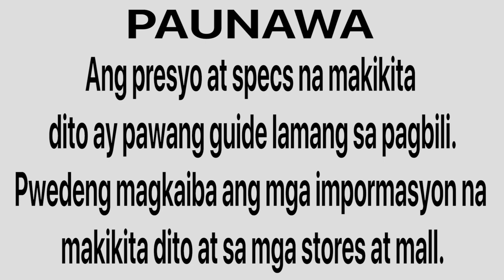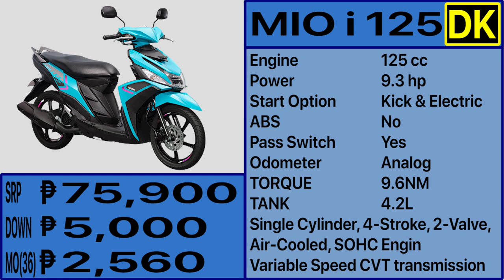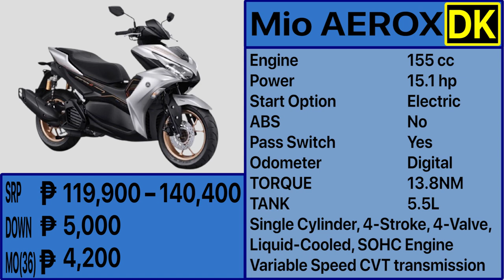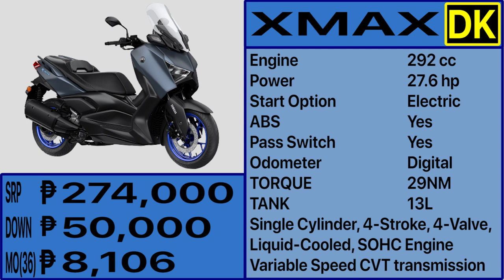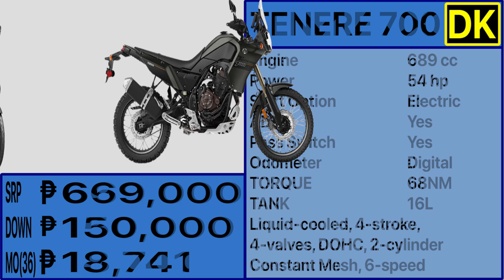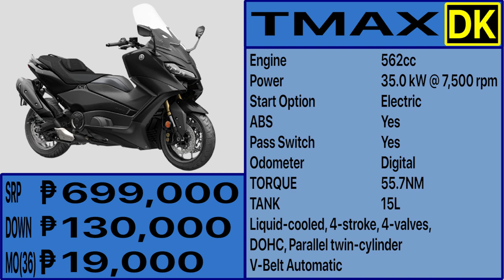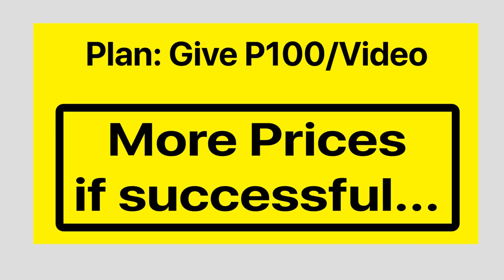Yamaha Motorcycle Price List In Philippines 2023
Here is the latest Yamaha Motorcycle Pricelist In The Philippines For 2023.

Included Motorcycle are Ytx 125 , Mio Sporty, YZF R1M, SUPER TENERE ES AND MANY MORE...

- Channel Support ---

Business